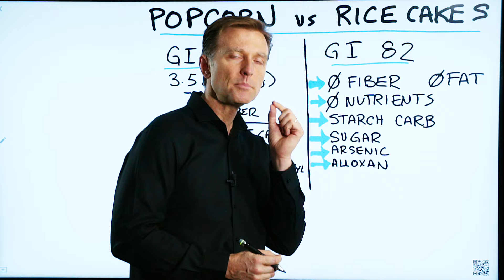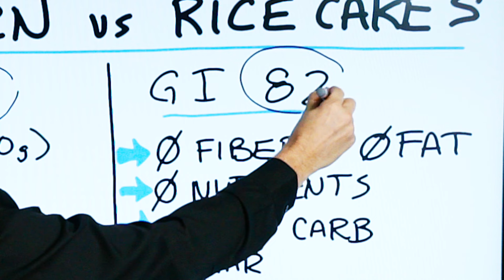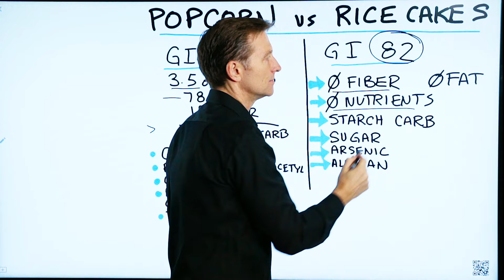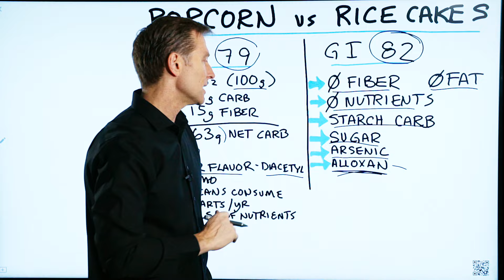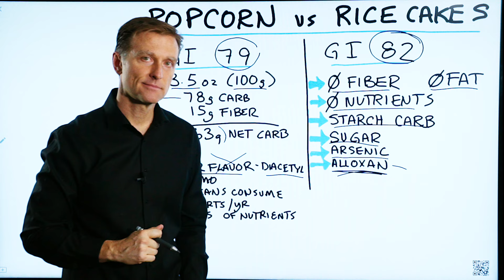Popcorn vs. Puffed Rice Cakes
If you’re going to eat popcorn or rice cakes, which should you choose?

Timestamps
0:06 Are popcorn and rice cakes keto-friendly?
0:50 Popcorn vs. rice cakes and the glycemic index
1:12 Popcorn vs. rice cakes and carbs
1:52 A focus on rice cakes
2:14 More problems with popcorn
3:08 More problems with rice cakes
3:58 Which is better?

Today, we’re going to talk about popcorn vs. rice cakes.

Is popcorn keto-friendly, or can you have rice cakes on keto? Neither popcorn or rice cakes are keto-friendly, but let’s go ahead and talk about the differences between them.

Popcorn

Popcorn glycemic index - 79
3.5 oz has:
78g carbs
15g fiber
63g net carbs

Other problems with popcorn:
 • GMO corn (unless organic)
 • Butter flavor—Diacetyl
 • Oil—GMO
 • Americans consume 60 quarts of popcorn per year
 • There are traces of nutrients, but the intense heat destroys most of the phytonutrients

Rice cakes

Rice cakes glycemic index - 82
Fiber - 0
Fat - 0
Nutrients - 0
They have:
Starch carbs
Sugar

Other problems with rice cakes:
 • Arsenic
 • Alloxan

Popcorn vs. rice cakes—which is better?
If you do organic popcorn, it may be better to have than rice cakes.